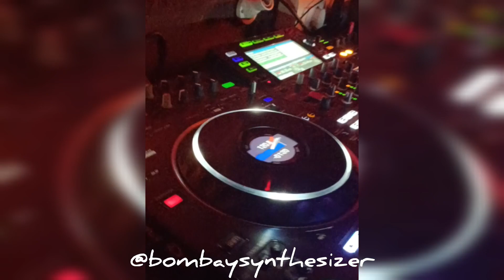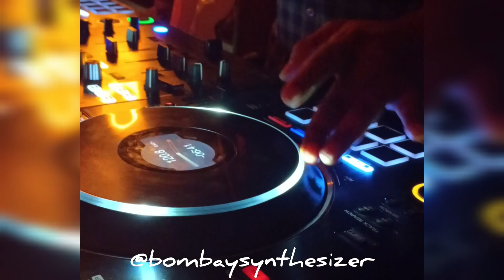#2023 playing dj pioneer music dance vibes